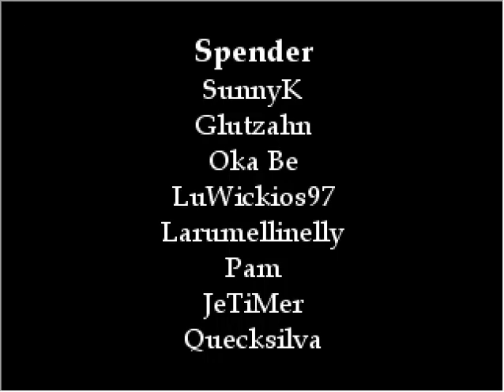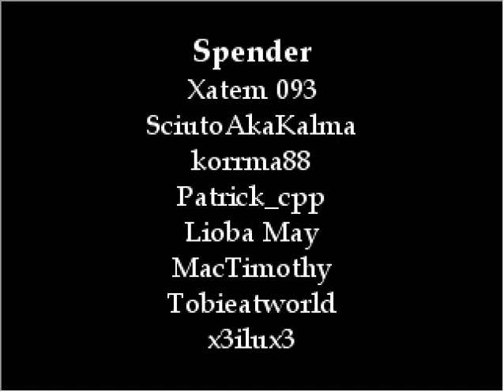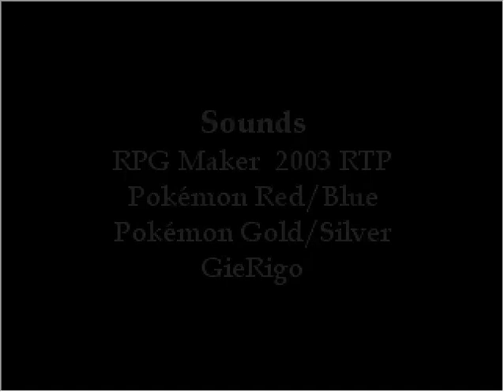Pokémon Dusk Remastered - Playthrough Part 13 - Legendäres Cunine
Ein Spiel von Mr.Prinz.